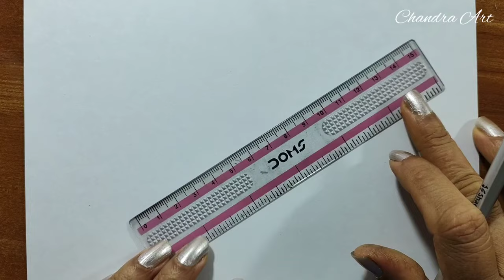Cool Easy Pencil drawing : How To Draw Flute Of Lord Krishna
Welcome to Chandra Art. In this video, I'm going to show you Cool Easy Pencil drawing : How To Draw Flute Of Lord Krishna.

Pencil sketching is an easy and beautiful art. Let us try to draw in a different manner. Here you will see how to draw with pencil and shaded it properly.

🔴 *** MY PRODUCTS ***
Here I've used HB pencil for outline sketching, 6B/10B pencils for dark shading. I've also used some paper blending stamps and tissue papers to blend the shade.

🔴 *** ABOUT ME ***
Hi, I'm Chandra. I like to learn and share my artwork with you. I'm a learner of art and drawings. On this channel, I'm going to share with you what I've learned with you.

Chandra Art is an educational channel of art and drawing. I'm going to share my everyday learning.

art, sketch, drawing, pencil drawing, lord krishna's flute drawing, how to draw, how to draw flute of srikrishna.